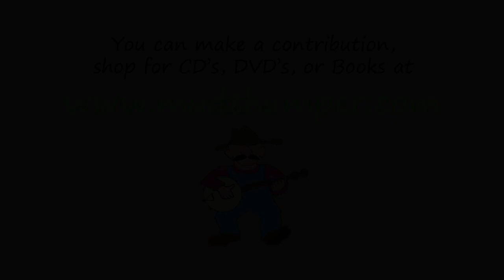Waiting For The Boatsman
Yes we are, all of us!